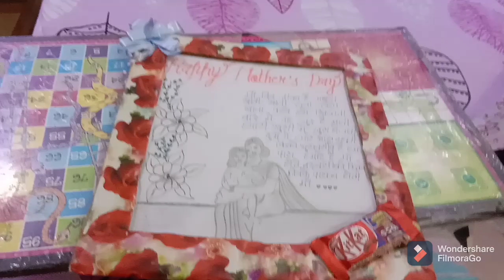Surprising mumma in lockdown 🎁🎂! Mother's Day special 🎉🎊|| karishma bhilware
It's a video of small celebration of Mother's Day.